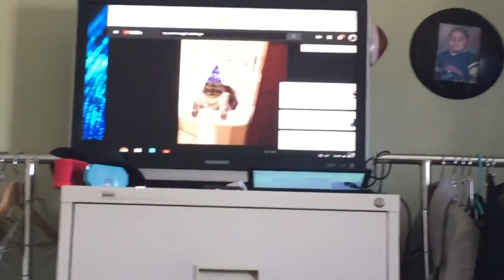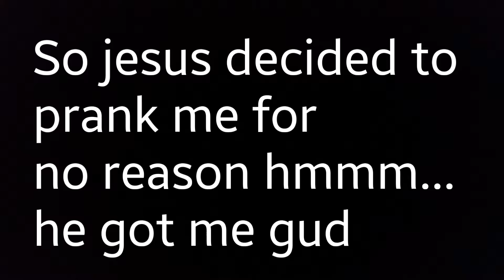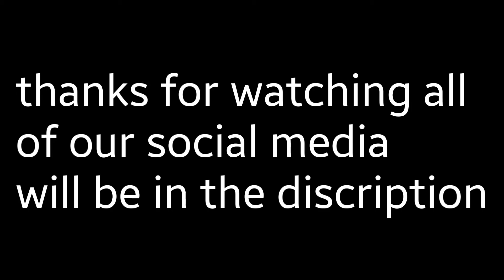HE PRANKED ME. SO I GOT HIM BACK!!!